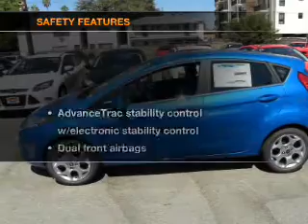2013 FORD FIESTA Sunrise Ford North Hollywood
Year: 2013
Make: FORD
Model: FIESTA
Trim: 5DR HB TITANIUM
Engine: 1.6 liter inline 4 cylinder 16 valve MPFI DOHC
Transmission: AUTOMATIC
Color: BLUE
Mileage: 0
Address:
5500 Lankershim Boulevard